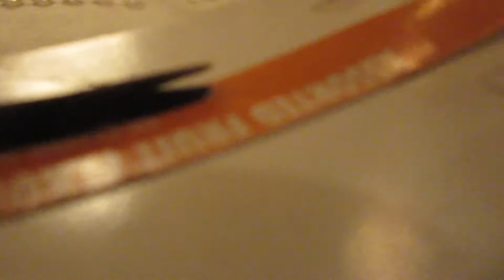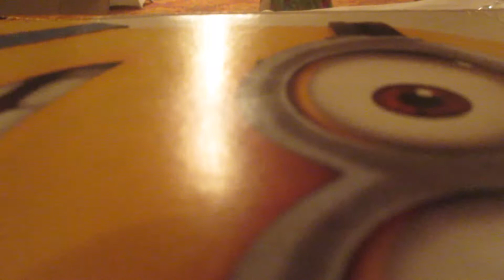Taheerah & Sofia's Aqiqah